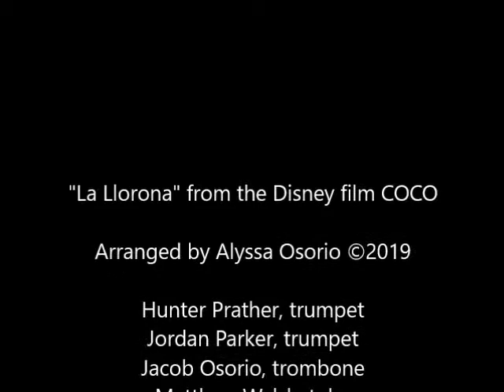"La Llorona" from COCO Arranged for Trumpet, Trombone, Tuba, Percussion, Guitar, Violin & Viola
"La Llorona" scored for 2 trumpets,  trombone,  tuba,  2 percussionists,  classical guitar,  2 violins,  and viola.

Performed at Northern Arizona University at Jacob Osorio and Matthew Walsh's recital.

Performers:
Hunter Prather, trumpet
Jordan Parker, trumpet
Jacob Osorio, trombone
Matthew Walsh, tuba
Noah Chesterman, percussion
Kai Natseway, percussion
Marshall Crocker, guitar
Hannah Gripp, violin
Caryn - Josephine Carpenter, violin
Neelee Brauner, viola

Thank you to my cousin, Jacob Osorio, for allowing me the opportunity to write this arrangement! Also thank you to these talented musicians who performed my arrangement! You did an amazing job!